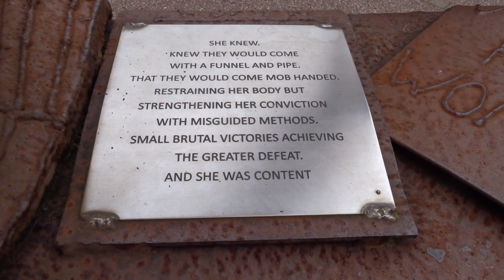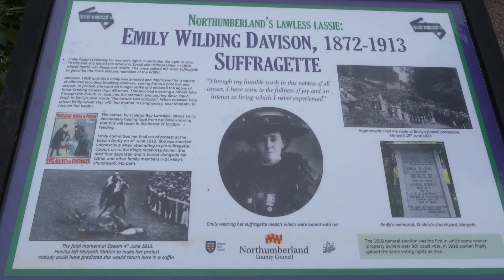Memorial to Emily Wilding Davison suffragette martyr in Carlisle Park Morpeth Northumberland England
Memorial to Emily Wilding Davison suffragette martyr in beautiful Carlisle Park Morpeth Northumberland England, filmed on 7.5.24. A free access site, well worth a visit...